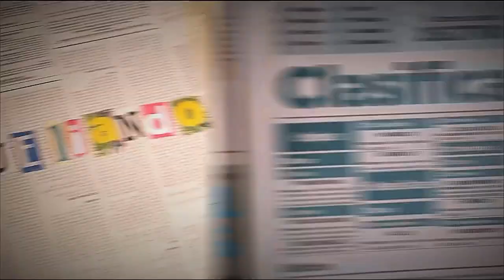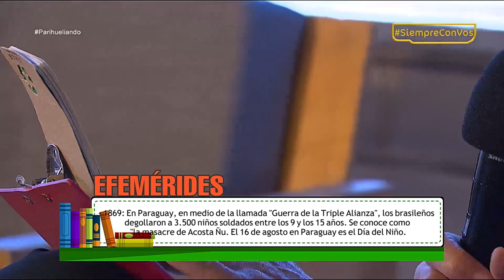Risoterapia [Parihueliando con vos] Telemedellín